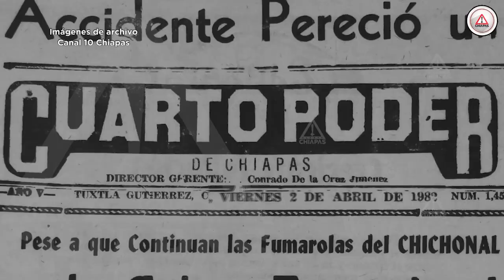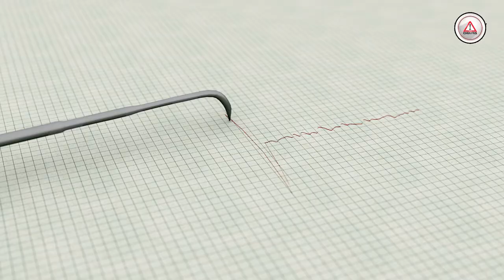Volcanes de Chiapas entre los más peligrosos de México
Por su cercanía con la población, representan un riesgo en caso de hacer erupción.